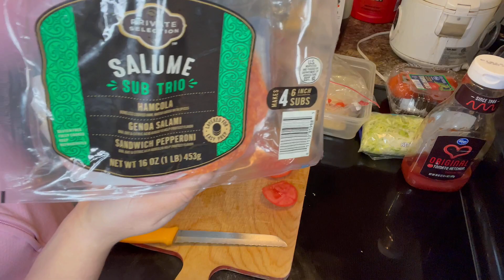EASY HOMEMADE SANDWICH MUKBANG | FIRST MUKBANG VLOG | Inay Badiday